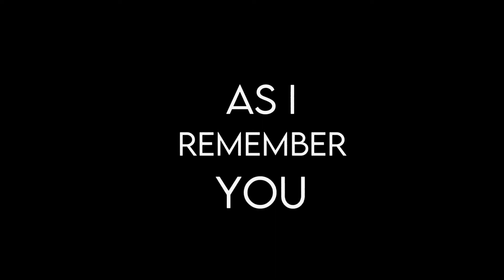House of memories | Ft. Virat Kohli | Aggressive status | ABCLIPS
© Clips and Audio used in this edit does not belong to me.

Song name: HOUSE OF MEMORIES

@jayeditsxd @EDIT18 @supervirat4720 SuprVirat @alencreations9651 @CricketOverdose @cric71editzx